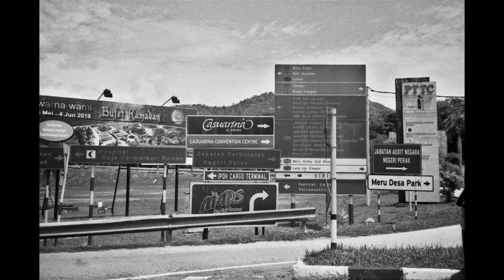Fomapan 100 developed with Caffenol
Some photos taken on a few spots around Malaysia
Developed using Caffenol
Shots taken with Seagull DF-300X

My recipe for Caffenol-C:
Water 500ml
Instant Coffee 24g
Washing Soda (Sodium Carbonate) 12g
Vitamin C Powder (Ascorbic Acid) 10g

Fixer:
Hot Water 250ml
HYPO (Sodium Thiosulphate) 100g
Sodium (or Potassium) Metabisulphite 10g
Cold Water 250ml